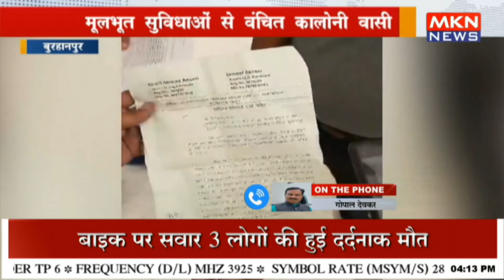बुरहानपुर - मूलभूत सुविधाओं से वंचित कालोनी वासी